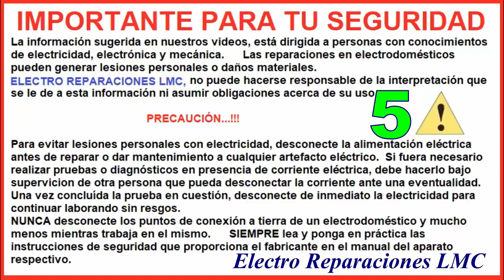Cómo podríamos hacer una sierra caladora de mesa, impulsada por un taladro. DIY homemade jigsaw.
Cómo hacer una sierra caladora de mesa, con un taladro.  DIY homemade jigsaw.